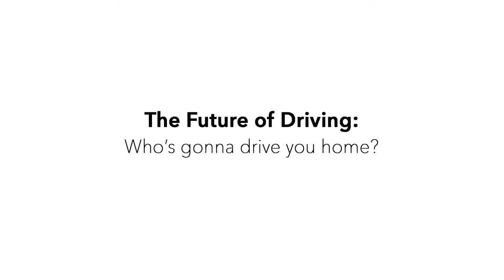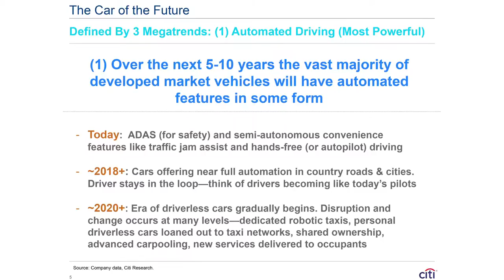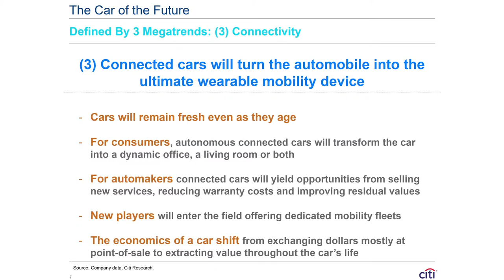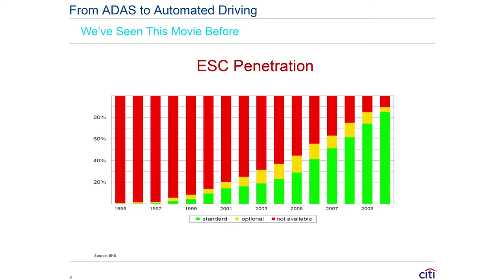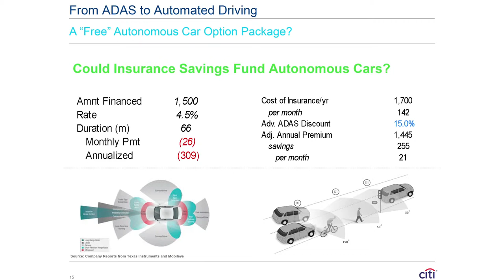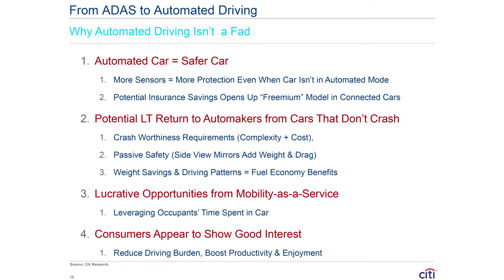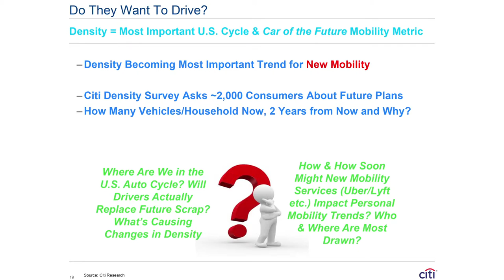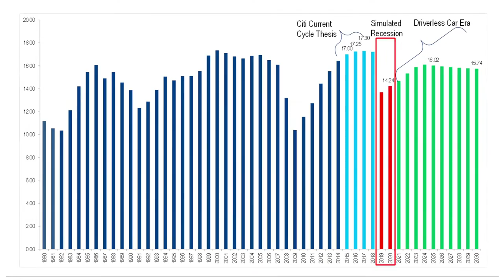Itay Michaeli, Global Head of Auto Research, Citi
London Innovation Summit 2015
The Future of Driving session